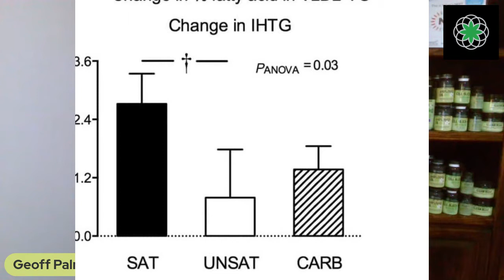CM Live! FAT CHANCES - Animal Fat vs Plant Fat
Fat Chances – Animal Fat Increased Stroke Risk…while getting more fat from vegetable sources was linked to a lower risk.

Study: Dietary Fat Intake and the Risk of Stroke: Results from Two Prospective Cohort Studies. November 13-15, 2021

“Conclusions: A higher intake of vegetable fat, polyunsaturated fat, and vegetable oil was associated with a reduced risk of stroke, but a high intake of non-dairy animal fat, total red meat, and processed red meat was associated with increased stroke risk. These findings indicate the importance of considering the fat sources when examining the association between fat and stroke.”

The results come from 27 years of data from more than 117,000 health care professionals.